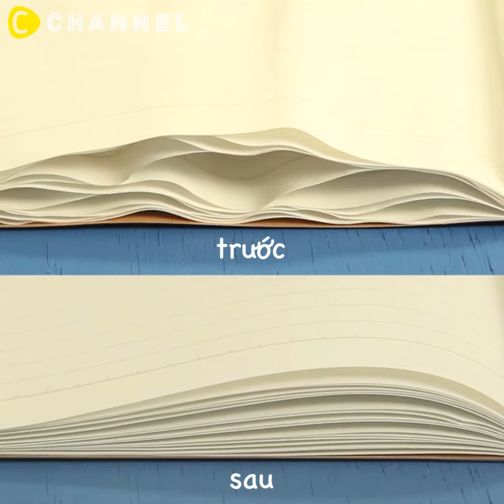Cách làm quyển sổ mới lại như cũ nếu chẳng may chúng bị ướt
■Những vật dụng cần chuẩn bị
・Giấy trắng
・Bìa kẹp tài liệu
・Những quyển sách nặng...
Khi quyển sổ vẫn còn bị ướt , bạn hãy cho những tờ giấy trắng vào giữa những tờ giấy bị ướt của quyển sổ , sau đó đặt bìa tài liệu lên trên bìa quyển sổ và cuối cùng hãy đặt những quyển sách nặng lên trên quyển số đó.

♡Hãy ghé thăm Facebook của C Channel nữa nhé!♡